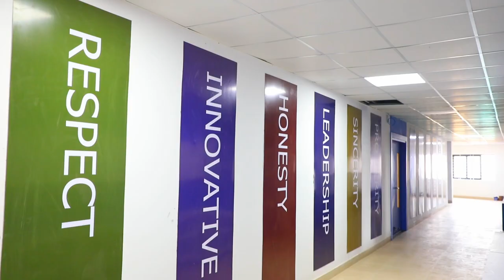Take a Virtual Tour of ODM Global School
Become a part of something great. You’re invited to our Global Campus.
Why should you consider studying at ODM Global School?

• Hybrid, Interactive Classrooms
• European Standard Football Field
• US Open Standard Tennis Court
• NBA Recommended Basketball Court
• First School with Six Different Labs
• Digital Library
• Separate Music, Dance, Art & Sculpture Blocks
• GPS & Live Feed Camera Enabled Transportation
• Best in State Residential Facilities

Introducing Our 6 International Collaboration,12 Global Educators for the 360-degree growth to nurture the holistic development of every child.